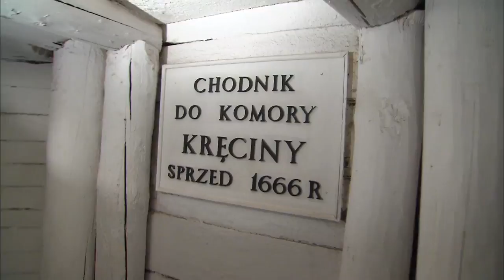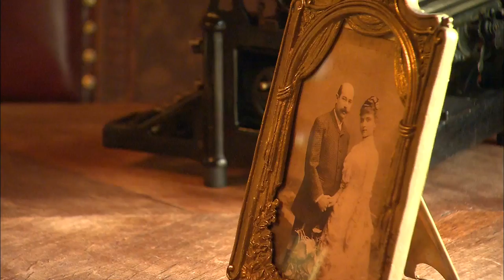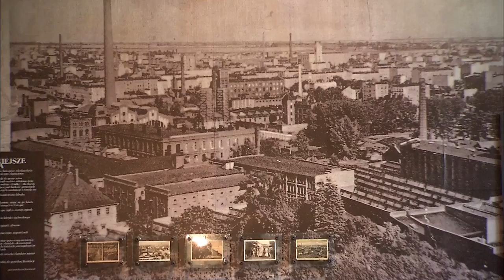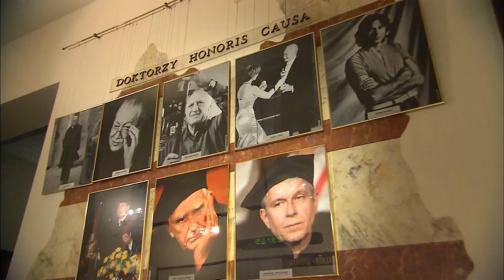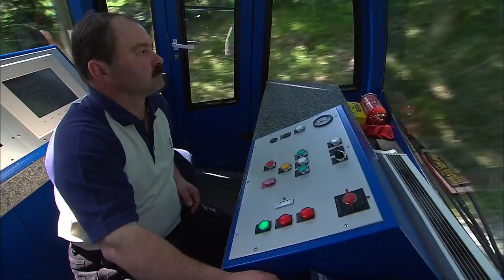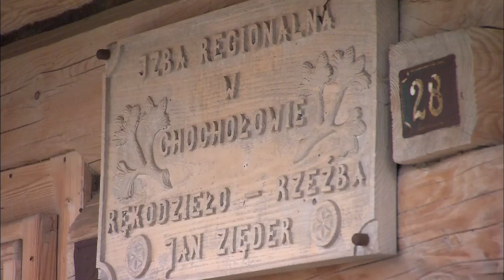A la découverte du sud de la Pologne